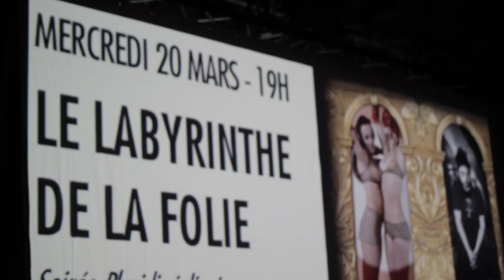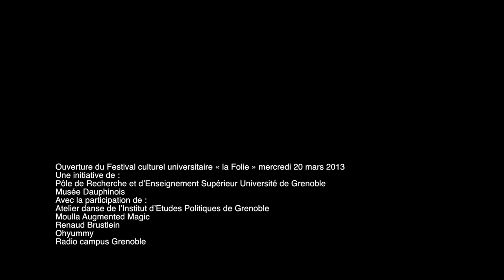Nocturne du musée Dauphinois